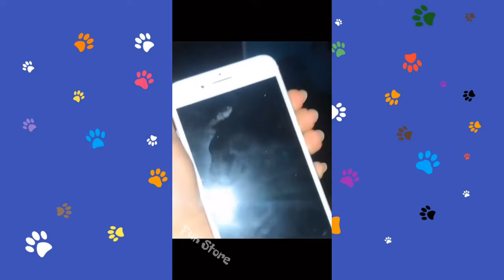Funny animals compilation 2022 ‖ Life with animals Part 4 ‖ Fun Store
The best funny videos about animals.

📹Everyday new clips and compilations.